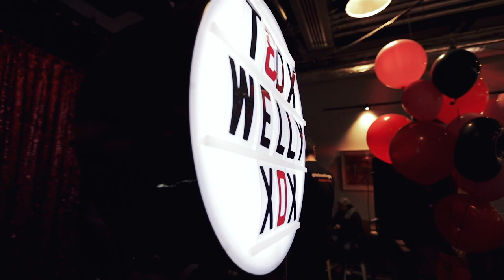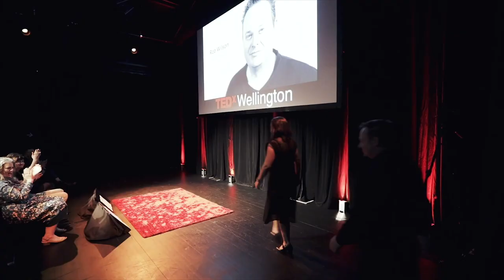TEDxWellington 2019 Documentary | 'Chance' Event Review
Our fourth TEDx for the NZ capital this year had the theme of 'chance' which influenced the design of the delegate experience - read all about it